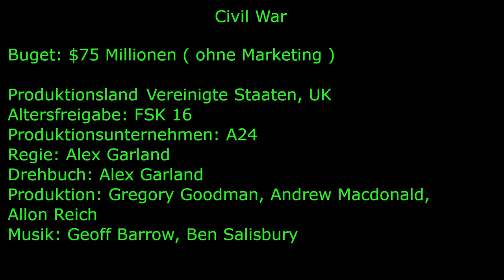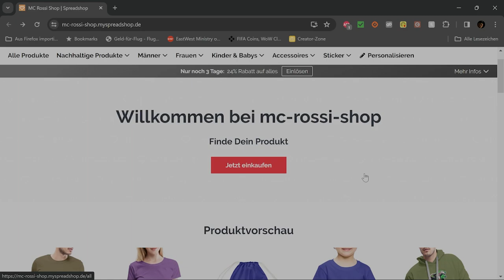Spannende Action und emotionale Tiefe: Eine spoilerfreie Bewertung von Civil War